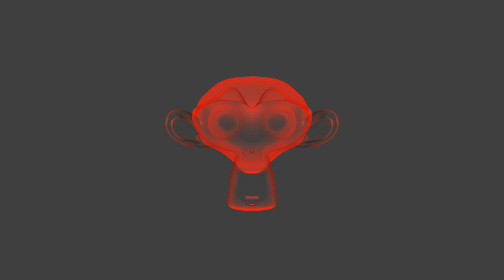'test leds'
'Renderfarm.fi render by maximemichel. test'